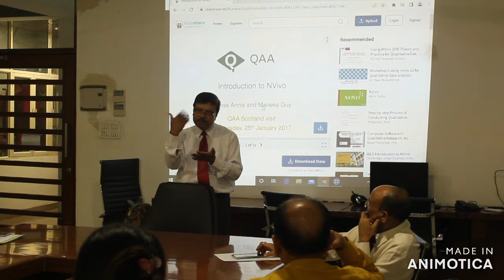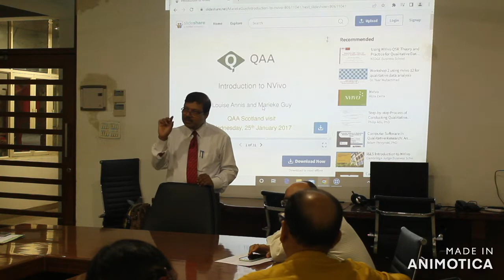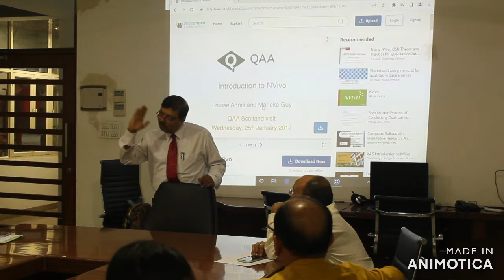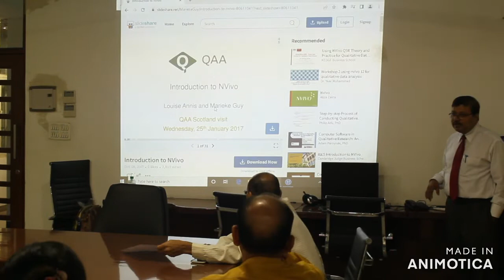FDP- Qualitative Analysis using N VIVO Software. 14 JUL 2022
Anup Kumar Ghosh, Professor, GIBS